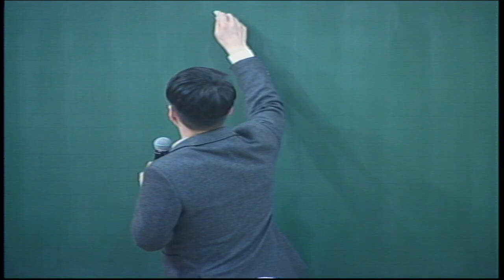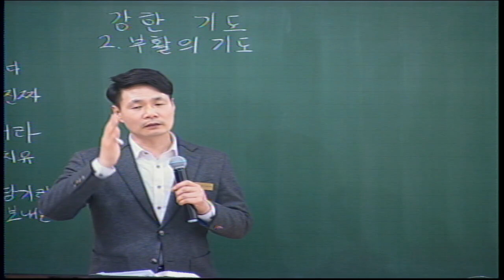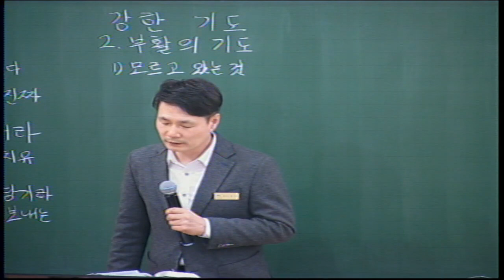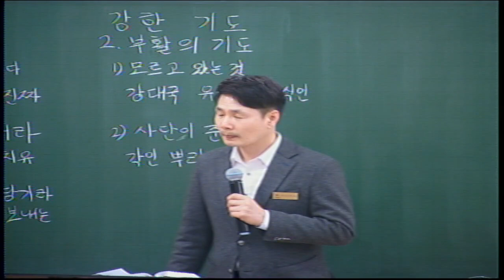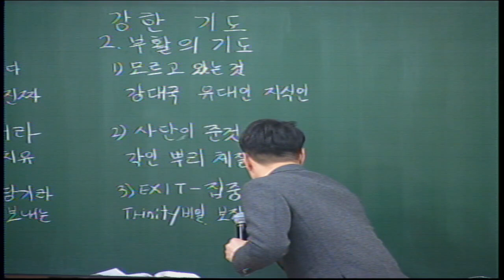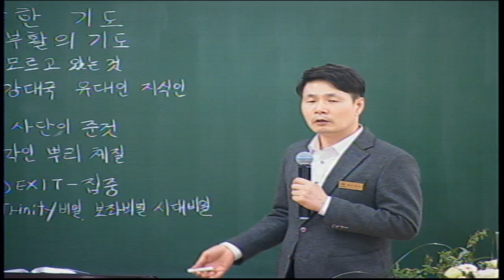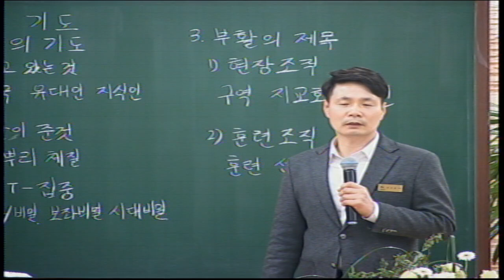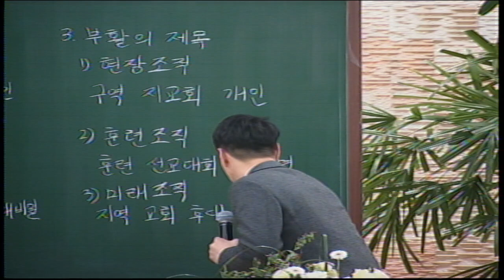20220415 다민족교회 금요예배 메시지 : 강한 기도(고후12:7-10)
구분 : 다민족교회 금요예배 메시지
일시 : 2022년 4월 15일
제목 : 강한 기도
본문 : 고후12:7-10
설교 : 전오성 목사